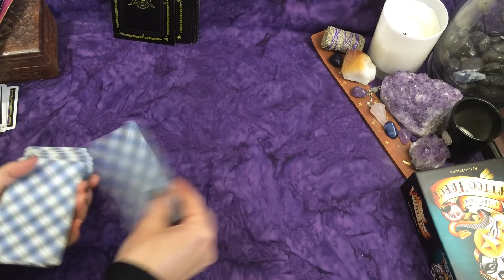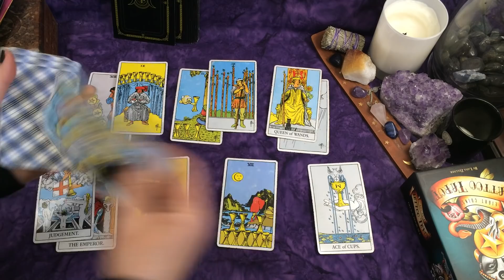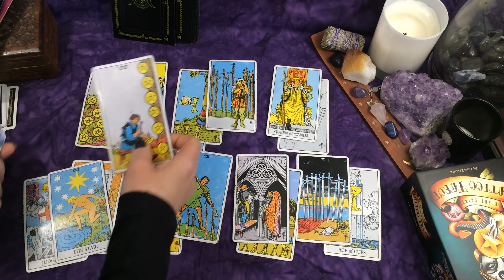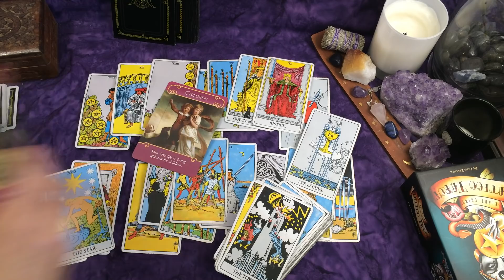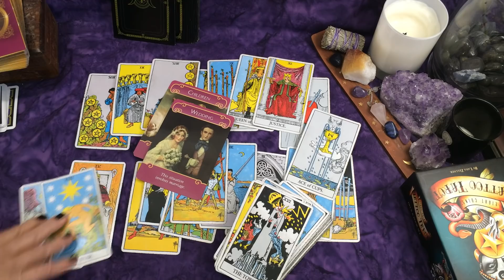Libra~Justice for What They Did~Ex Return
Blessings~Hugs~&~Lots of Love ~xo's Laura

Take Care!

Connolly Tarot